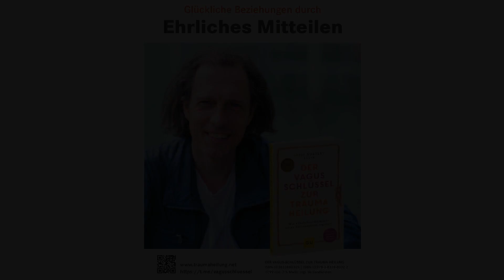Der Vagus-Schlüssel zur Traumaheilung (Werbung)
Warum du dir dieses Buch zur Traumaheilung, Beziehung, Kommunikation, Familie und Partnerschaft unbedingt einmal anschauen solltest...

Wer ist Gopal Norbert Klein?